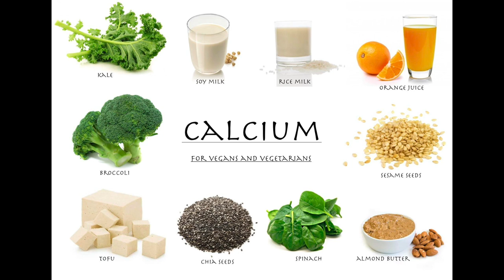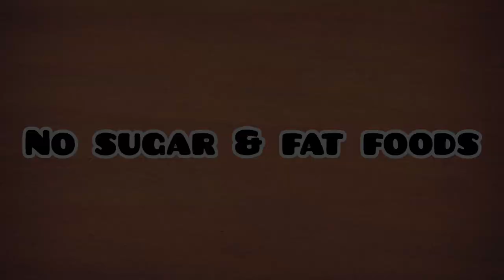BEST DIET PLAN FOR BREASTFEEDING & NEW MOM'S / TIPS TO INCREASE BREAST MILK / POOJITHA KARTHIK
Lactation biscuits and tea